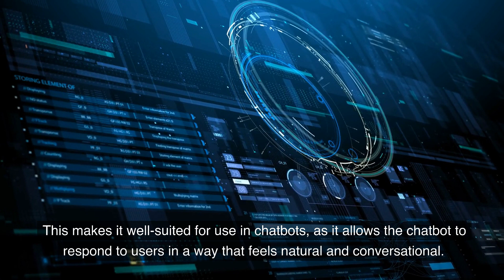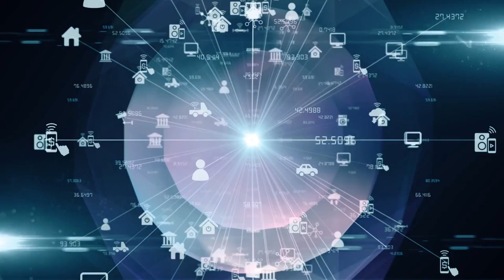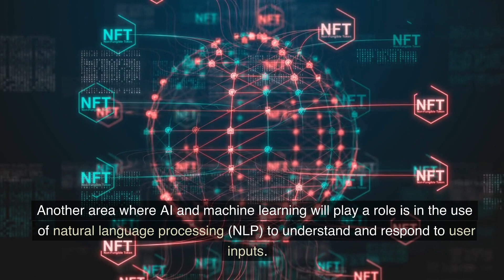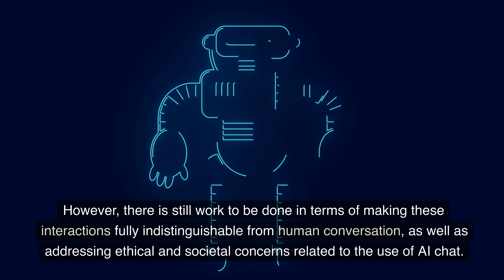Top 5 AI Predictions of 2023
Hello and welcome to Complex A.I channel..

This video presents the top 5 predictions for the future of Artificial Intelligence (AI) in 2023. It covers a range of predictions on various aspects of AI such as advancements in technology, impact on different industries, and societal changes. The video focuses on trends and developments that are likely to occur in the next few years, such as increasing use of AI in healthcare, finance, and transportation. It also highlights predictions on the impact of AI on employment, privacy, and security. Additionally, the video discusses small and medium-sized businesses' predicted adoption of AI. The video aims to provide an insight on the future of AI and its potential impact on society and industries by 2023.

🎥 Want to create videos just like this using AI? Use Pictory

If you're interested in learning more about ChatGPT and the exciting possibilities of AI and machine learning, check out our other videos and subscribe to stay up-to-date with our latest content.

Any earnings or income representations are aspirational statements only and results are not typical. There is no guarantee that you’ll receive the same results or any results at all. Your results will depend entirely on your work ethic. I'm not a financial advisor.

Additional keywords:
AI Predictions
Artificial Intelligence
Machine Learning
Deep Learning
Natural Language Processing
Computer Vision
Predictive modelling
Big Data
Intelligent systems
Automation
Business Intelligence
AI-powered tools
Automated Insights
AI-assisted design
AI-enhanced productivity
AI-driven decision-making
Robotics
Internet of Things (IoT)
Edge Computing
5G
Quantum Computing
2023
Future of AI
AI advancements
AI trends
AI in Business
AI in society
AI in healthcare
AI in transportation